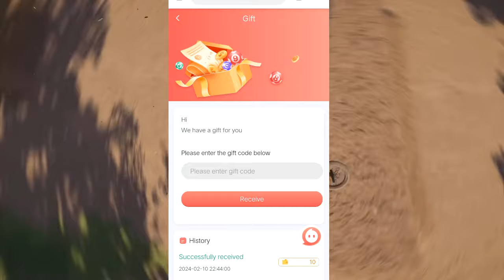91 club | 91 club gift code kaise milega | 91 club gift code telegram channel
91 club | 91 club gift code kaise milega | 91 club gift code telegram channel | 91 club gift code

91 club | 91 club gift code kaise milega | 91 club gift code telegram channel | 91 club gift code